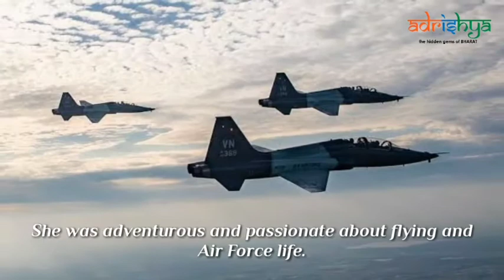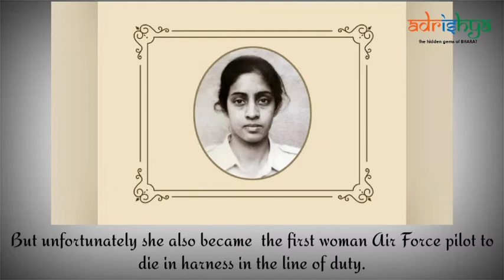Flt. Lt. Harita Kaur Deol | ಫ್ಲೈಟ್ ಲೆಫ್ಟಿನೆಂಟ್ ಹರಿತಾ | Indian Navy | Hidden Gems Of Bharat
Flt. Lt. Harita Kaur Deol

In India, there are some women who have moved ahead with conviction and lead by example, serving as true inspiration for the generations to come by breaking stereotypes of the patriarchal society.
One such firebrand was Flight Lieutenant Harita Kaur Deol, who ventured into the Armed Forces as the first woman to fly without a co-pilot in the Indian Air Force (IAF), at the age of 22. She became one of the first seven women cadets inducted into the IAF as Short Service Commission officers in 1993.

Let us know more about her in this video.